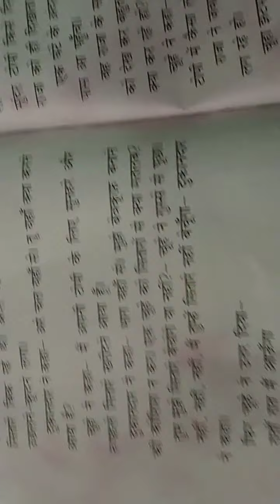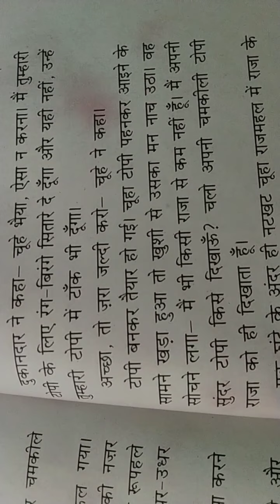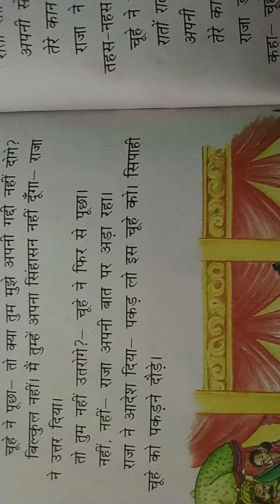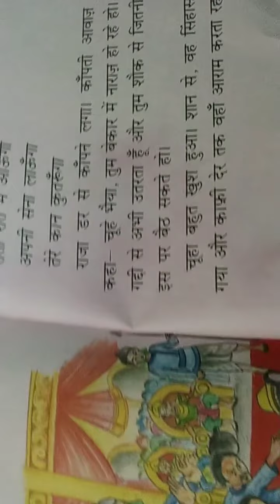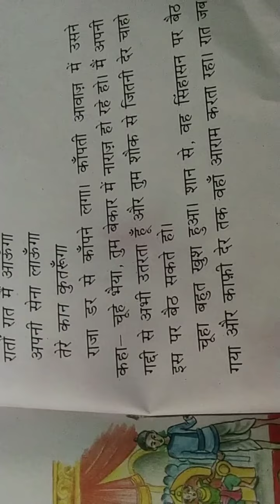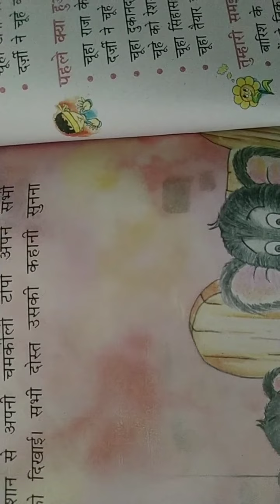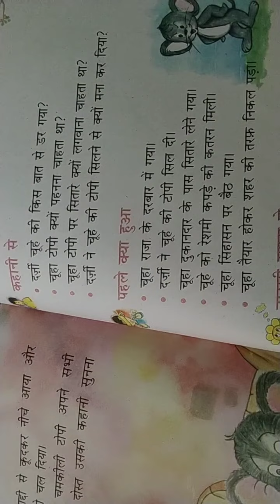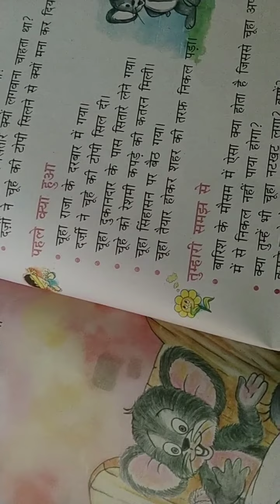Em std 2 sub Hindi ch 14 lec 13